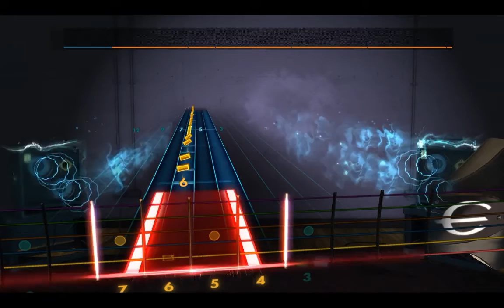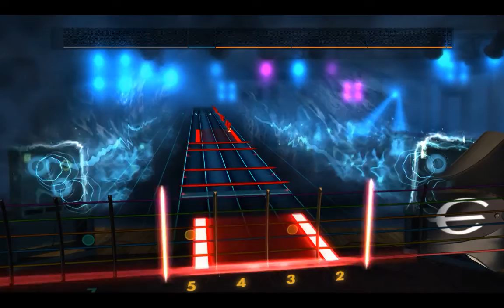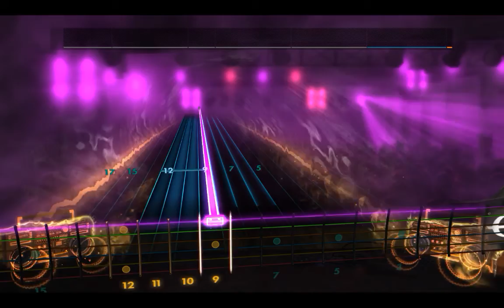Rocksmith2014 Daft Punk Tron Legacy End Titles LEAD #1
The music is as awesome as the visuals this is one of the lead arrangements.